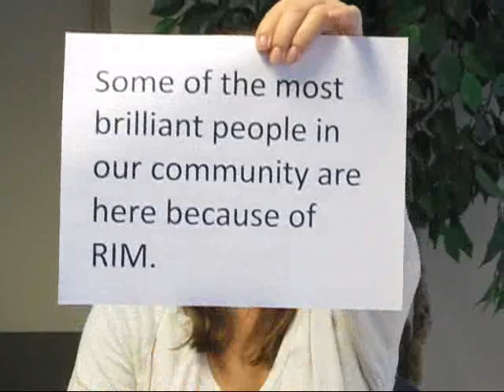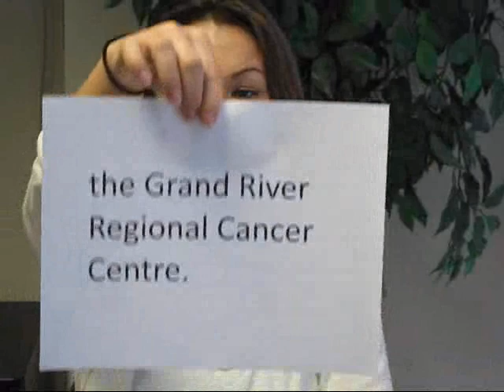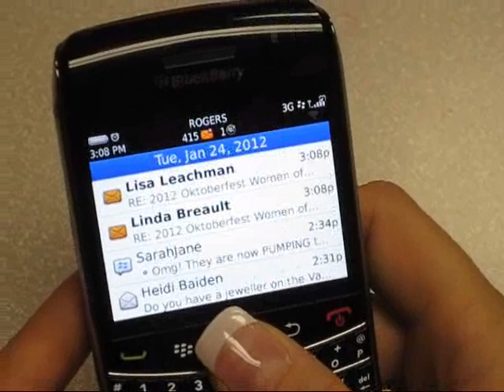CHYM 96.7 - Appreciation Motion for Research In Motion.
Check out the video of the appreciation for RIM and all they have done for Waterloo Region.